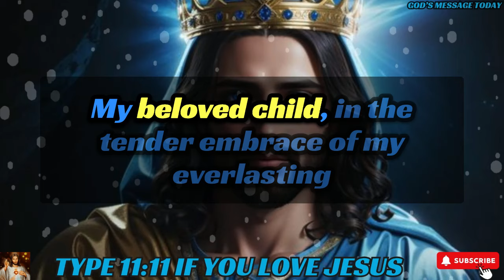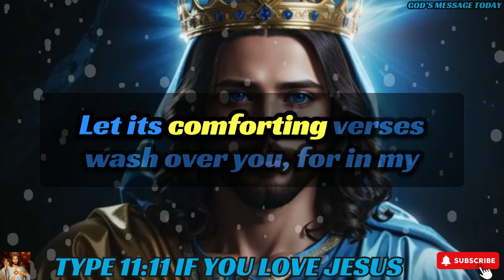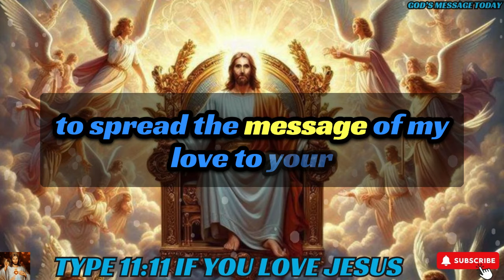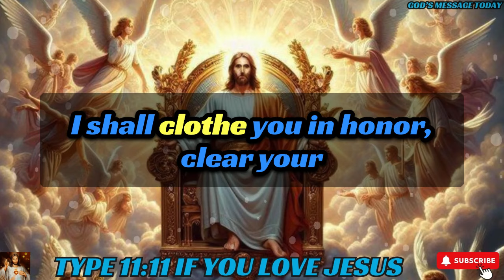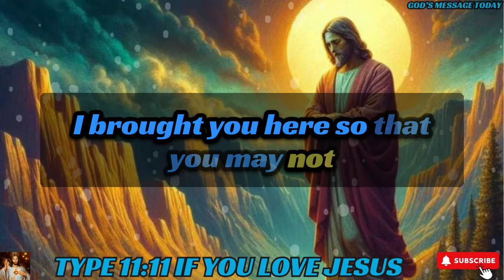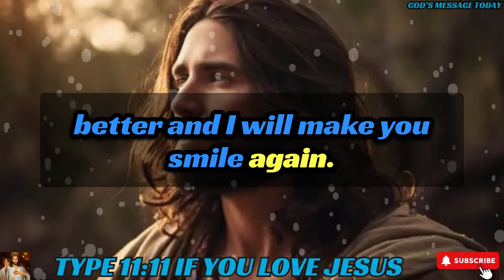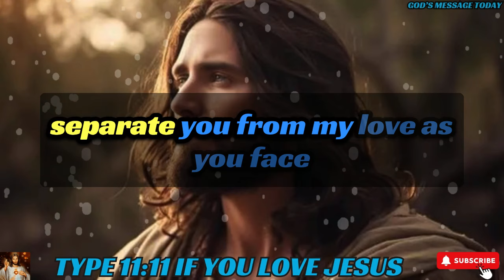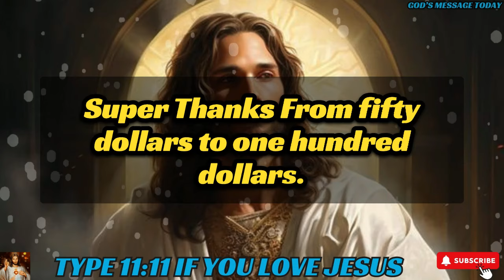🛑"This Will Be Your Worst Decision If You Skip"। God's message today।godmessagetoday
bible scriptures
god's message
bible quotes
bible verses about love
faith quotes
Christian quotes